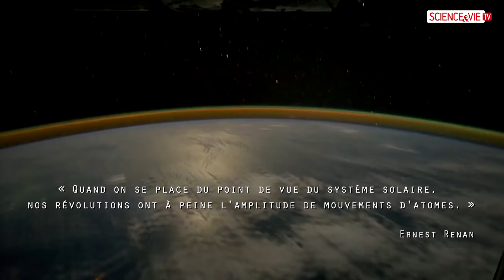[1 minute pour comprendre] Les limites du système solaire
Aujourd’hui nous parlons des limites du système solaire, avec Alain Doressoudiram, astrophysicien et planétologue de  l’Observatoire de Paris.